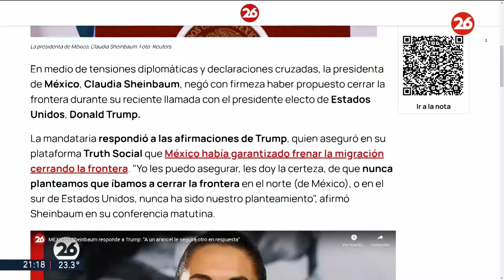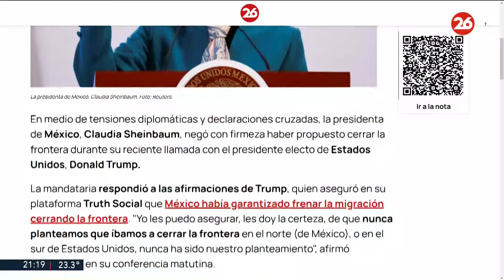Claudia Sheinbaum desmintió a Donald Trump y aseguró que “México nunca planteó cerrar la frontera”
👉 La presidenta mexicana se refirió a las versiones contrastantes sobre su charla con Trump, quien afirmó en Truth Social que ella “aceptó detener la migración a través de México y hacia Estados Unidos, efectivamente cerrando la frontera”.